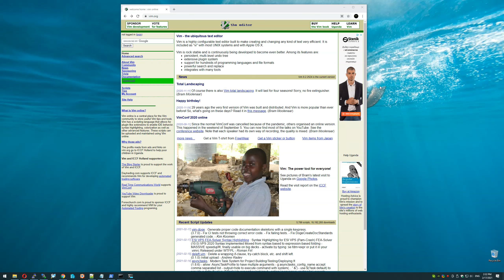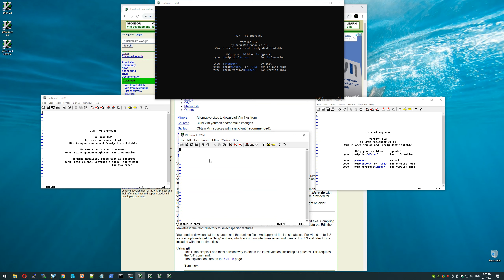How to install Vim (vi) on Windows 10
Vim is a highly configurable text editor built to make creating and changing any kind of text very efficient. It is included as "vi" with most UNIX systems and with Apple OS X.